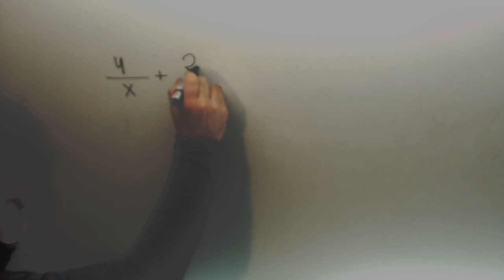Ecuaciones x denominador Matematicas 1º Bachillerato Academia Usero Estepona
Ecuaciones x denominador Matematicas 1º Bachillerato